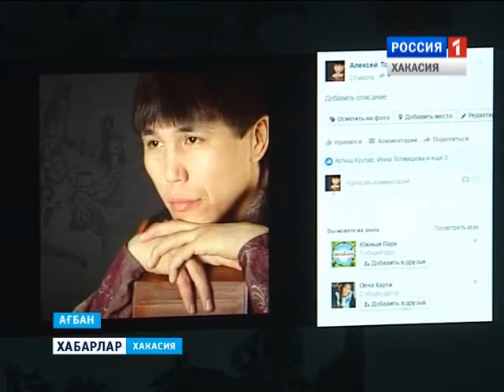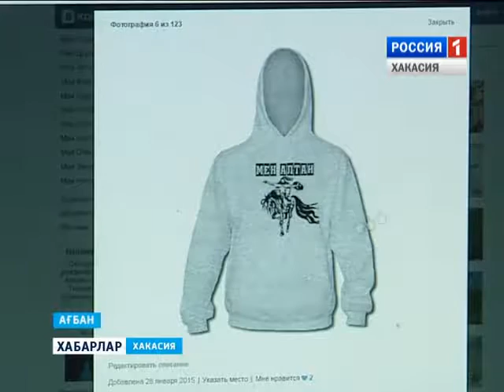Художник - самоучка Алексей Топоев 08 04 2016